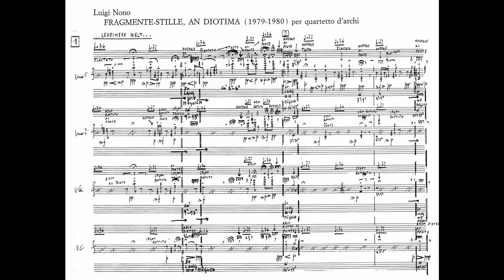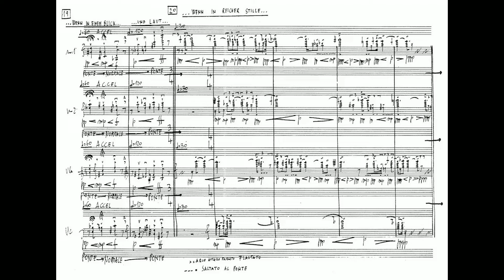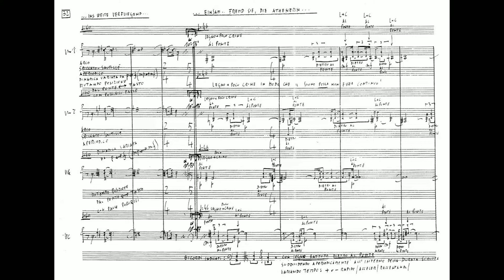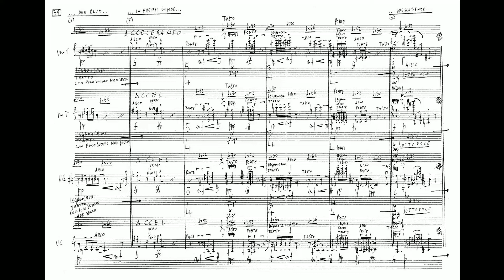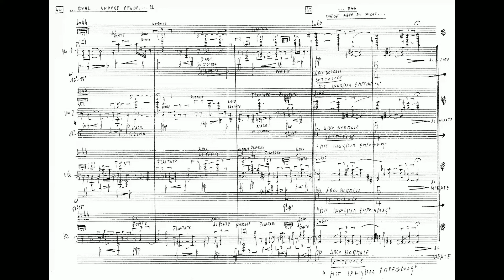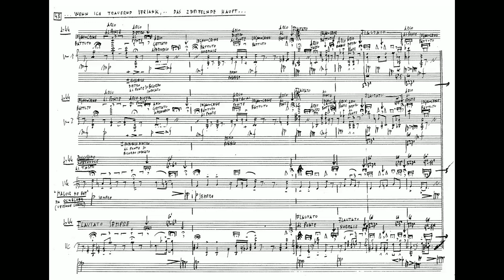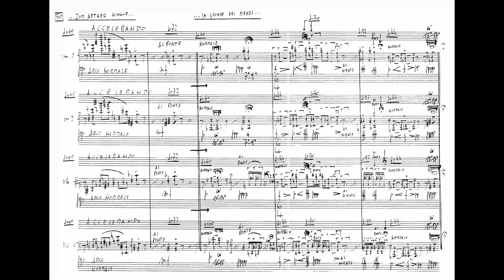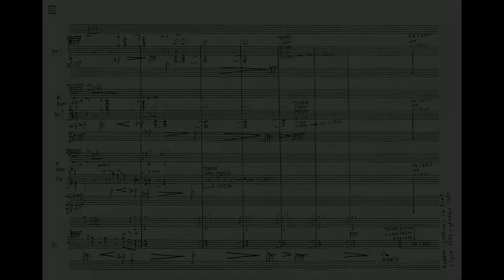Luigi Nono - Fragmente-Stille, an Diotima (1979-80) per quartetto d'archi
Fragmente-Stille, an Diotima (1979-80) per quartetto d'archi
Composer: Luigi Nono (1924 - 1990)
Performers: Arditti String Quartet: Irvine Arditti & David Alberman, violin; Levine Andrade, viola; Rohan de Saram, cello.

"Before the composition of his String Quartet, there had been no chamber music in Luigi Nono’s oeuvre. Even with all his attention to creating intricate microstructures, it was still expressive sound, the human voice and, above all, large-scale dramatic contrasts that formed the essence of his music. In his Quartet, however, Nono faced head-on the most extreme demands of the genre’s traditions: [it] is a quartet of the utmost concentration, of radical subjectivity, of extreme rigour - and of enormous technical difficulty for the performers. But at the same time, these Fragments - Stillness are intimate and inwardly directed to the point of being esoteric; they are an unshielded act of self-questioning that recalls the “existential” quartets of Smetana and Wolf, Janacek and particularly Alban Berg’s Lyric Suite.

Although Nono’s work thus clearly belongs to the string quartet genre, some of its features nevertheless contradict that tradition. This is intimated by the title itself [...]. By “fragments” is meant here an extremely fragile web, which appears open on all sides and repeatedly assumes a state of motionlessness, even within the islands of sound, rather than a strict linear progression from the first note to the final chord. [...]

Weightlessness, light, air - these are suggested by sounds which are characteristic of this work but previously quite unusual for Nono: notes produced by very high hand positions, harmonics, flautato, notes played on the fingerboard and near the bridge, notes produced with the wood of the bow by tapping it or drawing it across the instrument - and all within a dynamic range kept largely between p and a barely audible ppppp. These are sounds as “from the ether”, tones from a “more secret world” [...]. “To awaken the ear, the eye, human thought, intelligence, externalizing as fully as possible that which has been internalized - this is what matters today”, stated Nono in a talk given in Geneva in 1983.

The “more secret world” of this quartet has something eminently mysterious about it; it questions and it raises questions. This is hinted at by the title: For Diotima.”… from the ether…” and “… a more secret world…” are two of 47 short quotations from the poetry of Hoelderlin that the composer has written into the score in 52 places. Twelve of these quotations, significantly, stem from a single poem, Diotima; another [...] recurs five times, always together with Beethoven’s indication “mit innigster Empfindung”. Here too, in the verbal mode, a fading in and out: not complete lines, but a web of memories and allusions to Diotima and Hoelderlin, to the lovers.

The music does not illustrate or comment on the texts. Nono said that “they must not under any circumstances be recited during a performance”, nor should they be misunderstood “as naturalistic programme indications”. - He called them “silent “songs” from other spaces and other skies, intimations that one need not say farewell to hope”. The four players “may “sing” them silently as they experience them - as sounds striving for that “delicate harmony of the inner life” (Hoelderlin)”.

Hoelderlin’s Diotima, as woman and lover, appears in yet another form in Nono’s Quartet. In 1889 Giuseppe Verdi composed a setting of the Ave Maria as a harmonization of an unusual, “enigmatic scale”. This work [...] combines modern expressiveness with vocal writing in the style of Palestrina to create a prayer, a musical representation of the Virgin. The same “scala enigmatica” serves as material for Nono’s Quartet, a submerged layer not directly audible, another of the work’s “more secret worlds”.

Verdi fused the old (Palestrina) with the contemporary, and Nono does the same: the principal voice of the chanson “Malheur me bat” (“I am struck by misfortune”) is hidden in the viola part a few minutes before the end of the Quartet. [...]

Old music, memories, things from the distant past are thus present here like pain [...] and hope [...]. The composer poses the fundamental question: “Where am I, who am I?” He asks himself - and his listener. To question relentlessly, with the repeated ‘… das weisst aber du nicht…” (“but you cannot know that”) also implies a readiness to break out of the habitual, the petrified, and to emerge “into the open air” - “mit innigster Empfindung”.

~Juerg Stenzl (Translation: C. Stenzl and L. Pan)